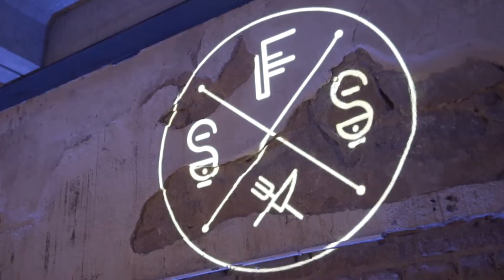REEL LAMAGA PRODUCCIONS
Lamaga Produccions es una productora especializada en la creación de material audiovisual y fotográfico enfocado al mundo de la restauración. Si bien nuestros principales proyectos se centran en la gastronomía, la mixología y la enología, nuestro conocimiento no acaba en el producto, pues nos permite traspasar la barrera del plato y abarcar todos los elementos que orbitan alrededor como la sala, la cocina, los chefs, el personal o los exteriores.

Ofrecemos una cobertura integral al negocio a través de contenidos sabrosos creados por y para gourmets. Como parte de una agencia digital de comunicación gastronómica, conocemos el medio online a nivel nativo y sabemos cómo dar difusión a cada pieza en los canales adecuados del sector. Dicho de otra forma, no solo elaboramos un producto de calidad, sino que lo impulsamos hasta los espacios de máxima visibilidad.

¡Estamos para comernos!